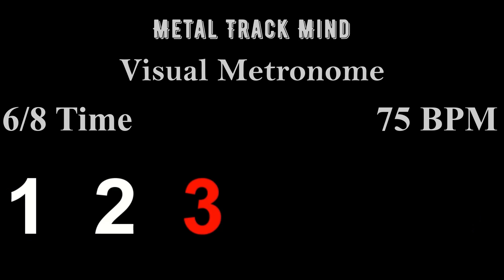Metronome 6/8 Time 75 BPM visual numbers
A simple visual metronome
6/8 time 75 BPM